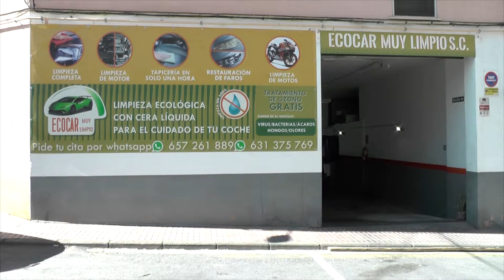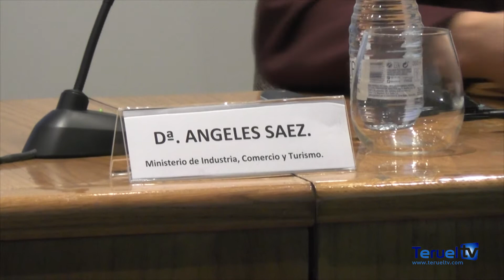La Cámara de Comercio de Teruel acogió la ponencia "La empresa española ante el Brexit"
Representantes de 30 empresas turolenses asistieron ayer a la jornada que se celebró en la Cámara de Comercio de Teruel sobre " La empresa española ante el Brexit". Una conferencia en la que pudieron conocer de primera mano todas las implicaciones de la salida del Reino Unido de la Unión Europea para las empresas españolas, en los distintos escenarios.

La ponencia corrió a cargo de Ángeles Sáez, representante de la Secretaría de Comercio del Ministerio de Industria, Turismo y Comercio, y fue presentada por Santiago Ligros, Secretario General de Camara Teruel, Jose Antonio Pérez Cebrián, Presidente de CEOE-Cepyme Teruel, y Jose Manuel Morro, Subdelegado del Gobierno

Esta jornada fue organizada por la Secretaria de Comercio e ICEX España Exportación e Inversiones, junto con la Cámara de Comercio de España y la CEOE en colaboración con Camara Teruel y CEOE-Cepyme Teruel.